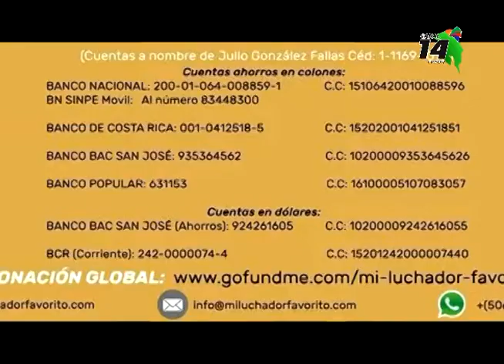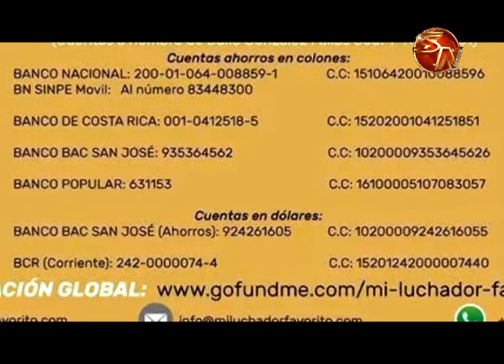En junio esperarán operar a Sebastiàn en los Estados Unidos